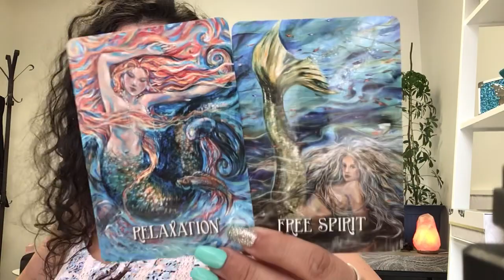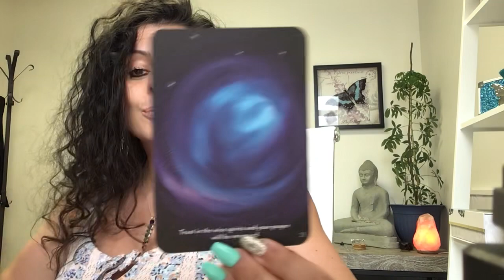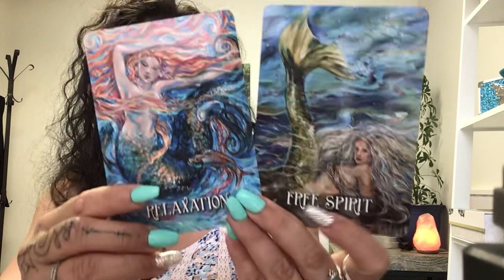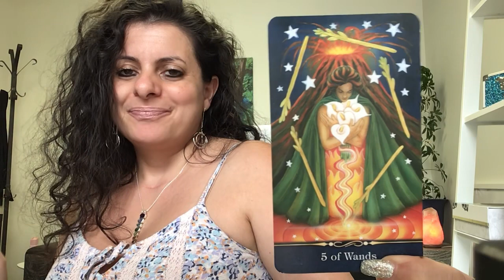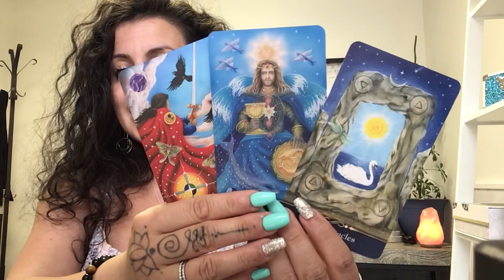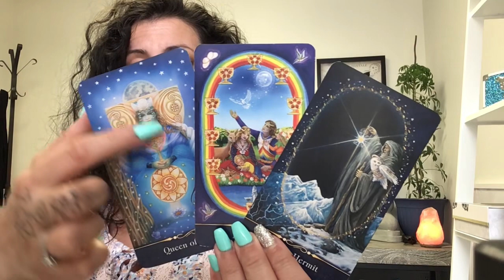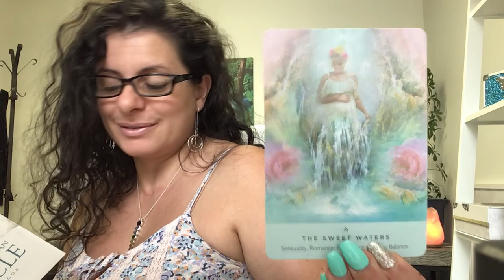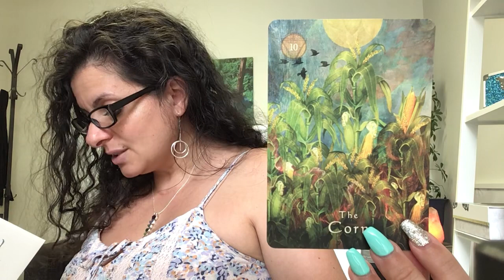SAGITTARIUS ♐ MANIFESTATIONS COMING WHEN U LIGHTEN UP RELAX & ALLOW September Monthly Tarot Reading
If you enjoyed my content or found value please like this video, comment, share, and subscribe to my channel I would love to have you here as part of this growing Butterfly Family 🤗 Hit the bell icon 🔔 so you get notified when new videos are posted.

(set up under my business name)